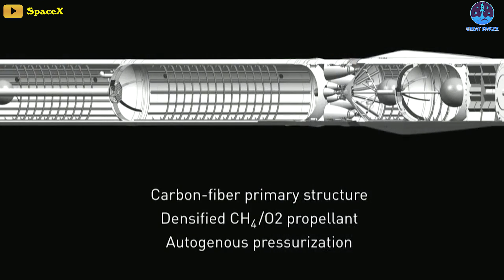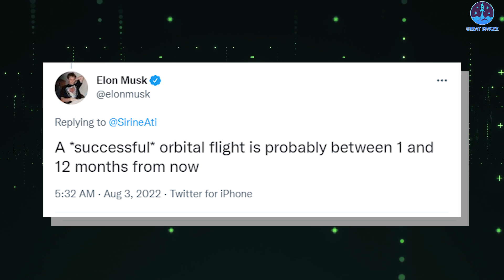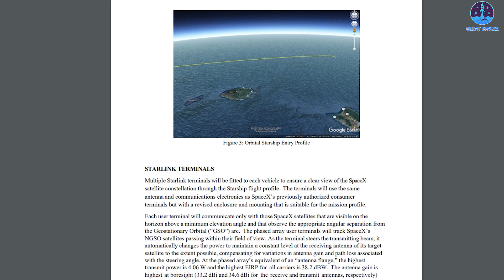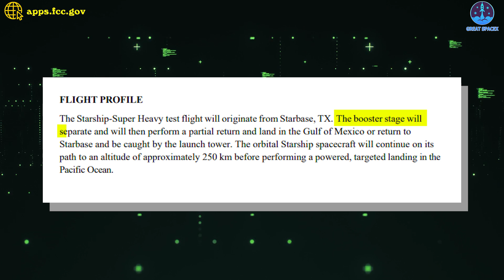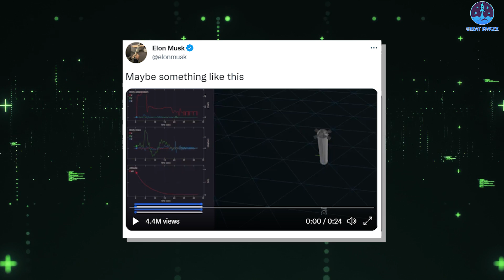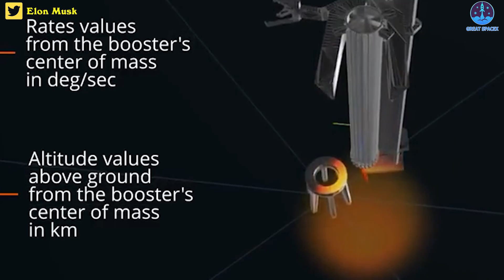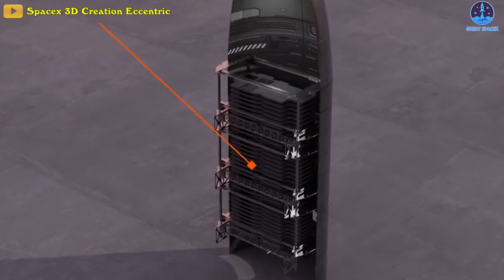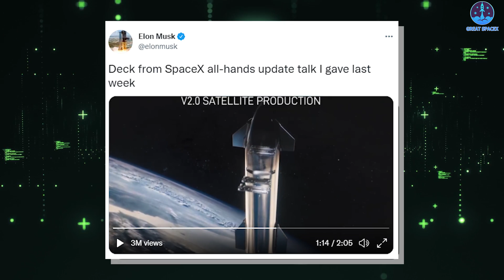SpaceX's major plan change on Starship's first orbital flight…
1)HUGE THANKS TO:
2) 🎵 ABOUT ALL TRACK IN MY VIDEO 🎵

SpaceX will hit a big milestone this year on its road to Mars, if all goes according to plan.
The company is developing a giant rocket known as Starship to help make Mars colonization and a variety of other ambitious exploration feats possible.
First publicly unveiled in September 2016, the fully-reusable, next-generation rocket that eventually became today’s stainless steel Starship was tentatively scheduled to begin orbital flight testing in 2020. About two years after that first announcement, SpaceX CEO Elon Musk unexpectedly sacrificed years of development work on Starship structures when he decided to replace the rocket’s carbon fiber composite airframe with stainless steel. Years later, it’s still hard to say if that decision was the right one, but Starship development has been surprisingly unperturbed by such an immense last-second design change.
Starship prototypes have taken just a handful of low-altitude hops off Earth's surface to date, but the vehicle is on target to earn its orbital wings in the relatively near future.
"I feel, at this point, highly confident that we'll get to orbit this year."
That’s what Elon Musk said during the February Starship update.
However, up to now, this schedule has had some major changes.
In early August, Musk said that SpaceX’s first successful orbital Starship launch will “probably [occur] between 1 and 12 months from now.”